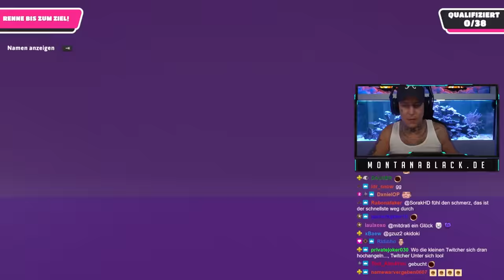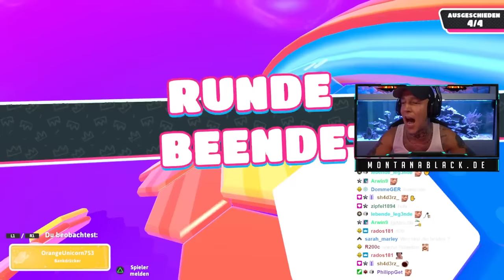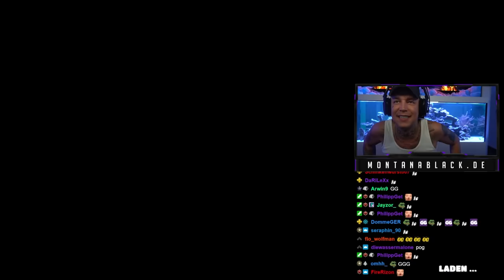Das LEGENDÄRE GEWINNER Team!! | Fall Guys | SpontanaBlack